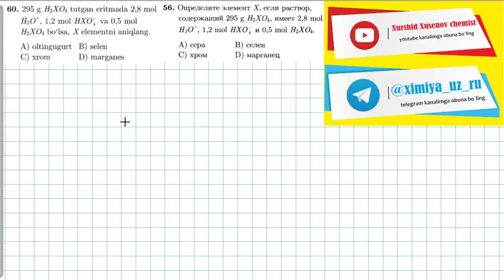elektrolitik dissotsialanish 60-test | 56-тест электролитическая диссоциация